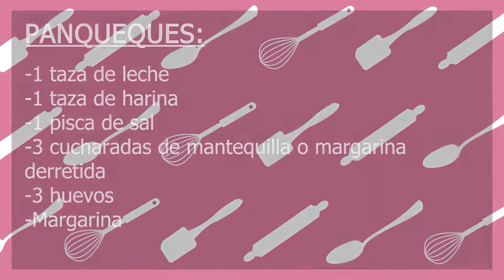Receta simple de panqueques 🥞😋 - Con Ysabel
Hola todos, sean bienvenidos a un nuevo video en su canal con Ysabel.
Hoy les enseñaré a preparar una deliciosa receta para su desayuno; uno deliciosos panqueques.

INGREDIENTES:

-1 taza de leche
-1 taza de harina
-1 pisca de sal
-3 cucharadas de mantequilla o margarina derretida
-3 huevos
-Margarina

ACOMPAÑAMIENTO:
-Fruta
-Miel
Cualquier duda sobre la preparación, déjenla en la sección de comentarios.